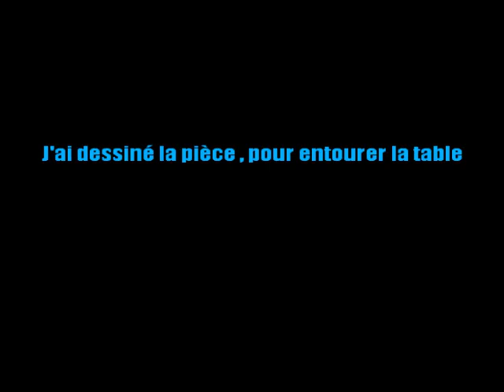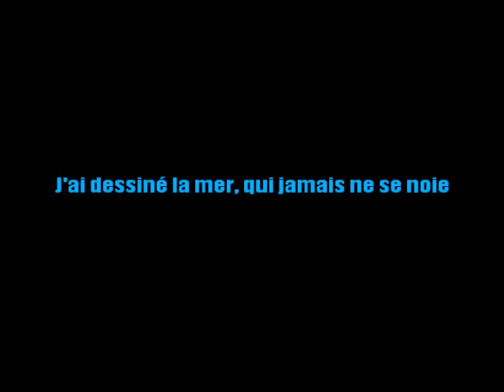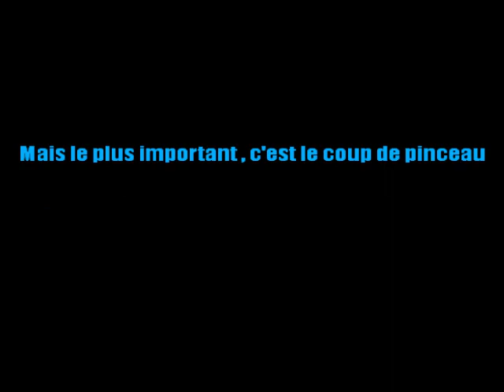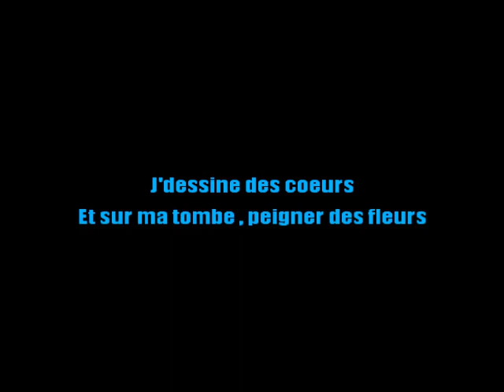Céphaz - L'homme Aux mille Couleurs (Avec paroles)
Une petite nouveauté qui je l'espère sera dans sa version karaoké prochainement .